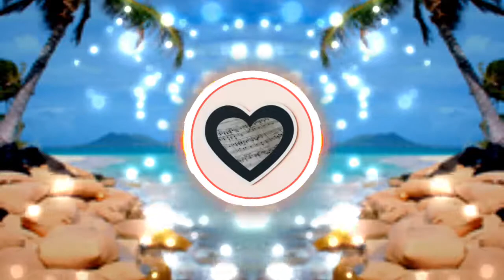📀 [FREE] Hawaiian Weekend - Igor Khainskyi - No Copyright Music -🎼🎵🎶💟❤️💞